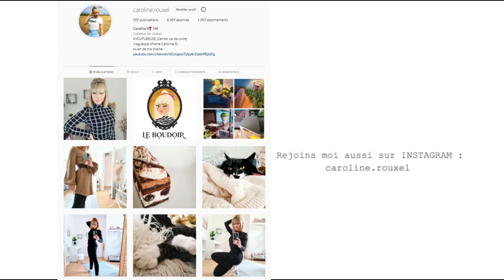NOUVEAU LOOK et ANNONCE !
Lien de ma page ulule Box le boudoir